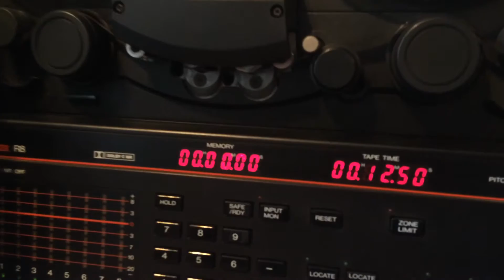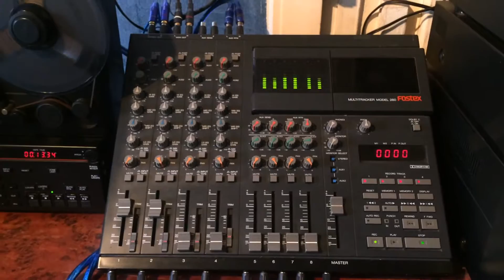Fostex R8 reel to reel With Fostex Multitracker Model 280